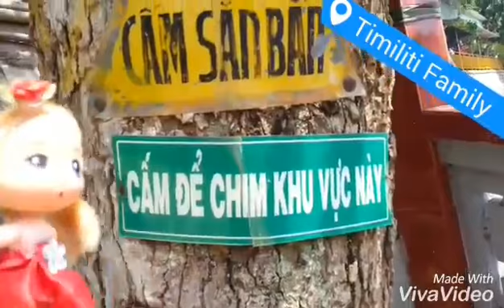Chibi làm hướng dẫn viên du lịch NÚI BÀ ĐEN và kêu gọi đừng bắt chim phóng sinh bán tội lắm